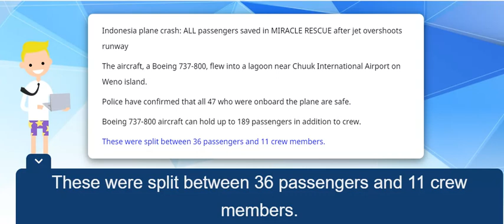Air niugini plane crash ALL passengers saved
Air niugini Indonesia plane crash ALL passengers saved  Indonesia plane crash: ALL passengers saved in MIRACLE RESCUE after jet overshoots runway

The aircraft, a Boeing 737-800, flew into a lagoon near Chuuk International Airport on Weno island.

Police have confirmed that all 47 who were onboard the plane are safe.

Boeing 737-800 aircraft can hold up to 189 passengers in addition to crew.